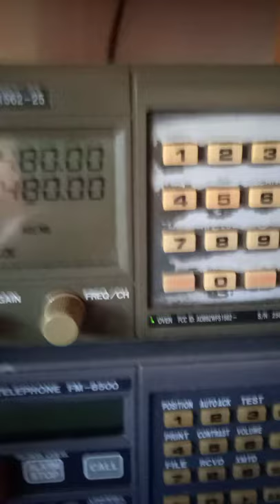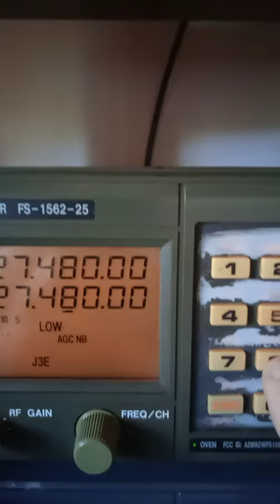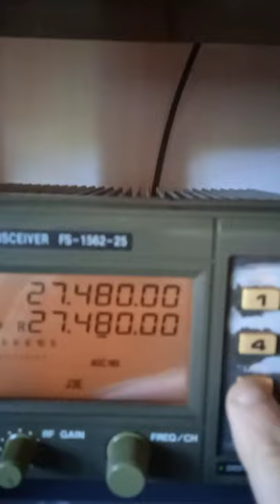furuno fs1562-25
Equipo furuno pruebas y programación para salir hf bandas radio aficionados